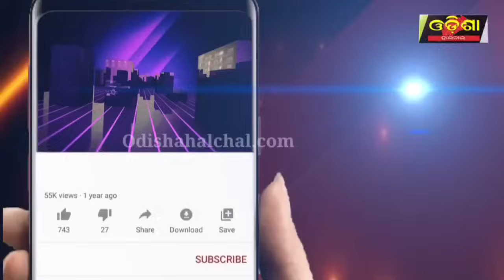ମହାକାଳପଡ଼ାରେ କଂଗ୍ରେସର ଶକ୍ତି ପ୍ରଦର୍ଶନ। || Odisha Halchal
ମହାକାଳପଡ଼ାରେ କଂଗ୍ରେସର ଶକ୍ତି ପ୍ରଦର୍ଶନ।